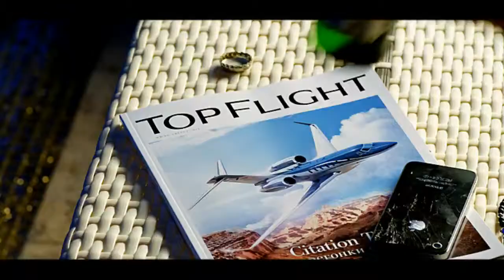Timati - Rock Star.mp4